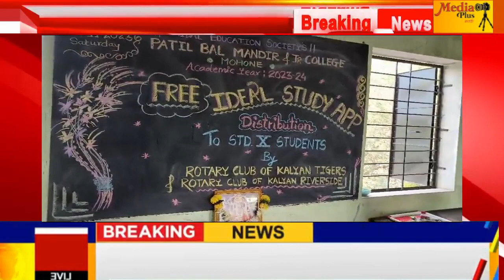रोटरी क्लब ऑफ कल्याण रिव्हर साईडच्या वतीने इयत्ता 10 वी च्या विद्यार्थ्यांकरिता आयडिअल स्टडी अँप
रोटरी क्लब ऑफ कल्याण रिव्हर साईड या क्लब च्या वतीने इयत्ता 10 वी च्या विद्यार्थ्यांकरिता आयडिअल स्टडी अँप